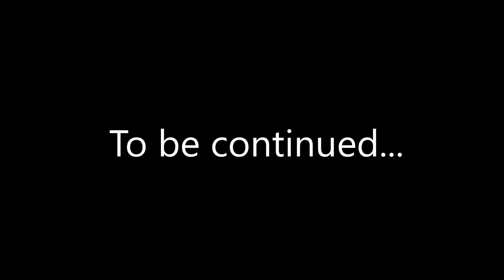D&D 4e | The Illuminators E27: "Why'd It Have to be Snakes?"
With the terrors of the crossbow traps behind them, the Illuminators look forward to reaching the gatehouse. However, they are soon accosted by dwarven snake automatons! With their mind-manipulating powers, will our heroes find themselves victorious, or dazed and confused?

Played using the Dungeons & Dragons 4th edition ruleset.

Session recorded December 12th, 2015.